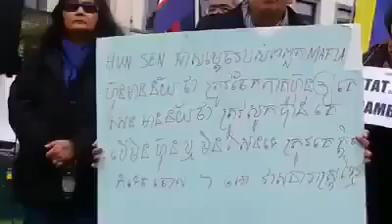Khmer News on 26 Oct 2013, មហាបាតុកម្មអហិង្សានៅនៅទីក្រុង BRUXELLES